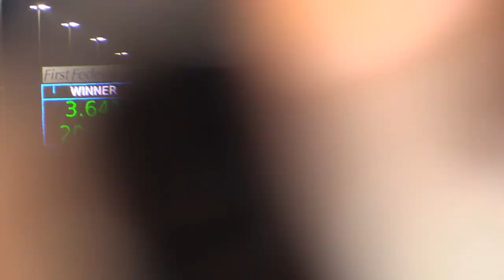PDRA Pro Boost FULL Eliminations | PDRA Drag Wars | GALOT Motorsports Park 2021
Pro Boost of the PDRA blasted down the strip at the PDRA Drag Wars at GALOT Motorsports Park. This is the second to last race of the year and the championship is still up for grabs. Kevin Rivenbark, in the Shelton Motorsports Mustang after suffering a test crash before this event is still in the lead and trying to maintain that points lead. Todd Tutterow, Johnny Camp, and Daniel Pharris are gunning for that number 1 spot though. Just the PDRA Finals at Virginia Motorsports Park remain.